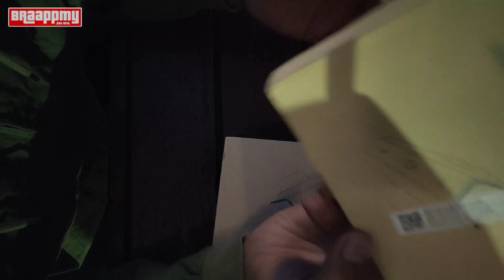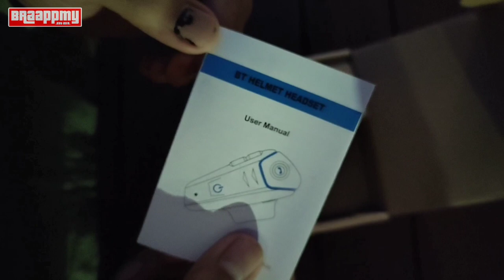Cara Pasang | Final & My Honest Review "Alternative" Intercom Helmet Murah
Hi guys, okay ni sambungan dari video ni .So kat dalam video ni aku terangkan cara pasang dan juga pendapat aku sepanjang penggunaan bluetooth headset ni, berbaloi atau tidak untuk korang beli. Until next time, PEACE ✌️

VLOG CHAPTERS
0:00 Unboxing JPX Helmet
0:30 Cara pasang Intercom Helmet
5:28 Overall Review

Bike: Kawasaki D-tracker 250X (On Board)
Exhaust: Yoshimura Race RS-2 slip-on KLX250 / D-Tracker 250
Camera: GoPro Hero 4 silver
Mic: Hoco D102 Mini Microphone collar clip design (mounted on the inside | chin mount)

Info to all Supermoto, Enduro or whatever fanatics: DON'T TRY TO RIDE LIKE US!! WE HAVE MUCH EXPERIENCE WITH OUR BIKES AND ALREADY HAD MUCH CRASHES!! WE KNOW WHERE OUR LIMITS ARE - WHAT WE DO IS VERY DANGEROUS!!

BraappMy (Braapp Malaysia) is an Instagram account with supermoto / dirtbike content based in Malaysia Use braappmy & tag us for repost DM for anything📨 EST Nov 2015🇲🇾